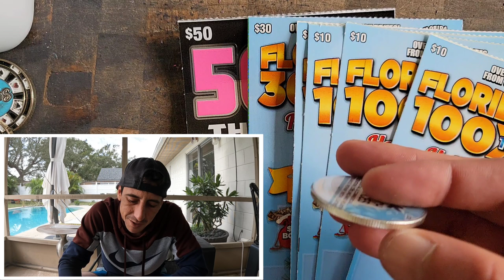⚠️WTF JUST HAPPENED⚠️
Just UNBELIEVABLE!!
1 x $50 500X the Cash
1 x $30 300X the Cash
4 x $10 100X the Cash scratch off tickets from the florida lottery!

Join Stake Online Casino here (copy/paste link):
stake.us/?c=07336ee4de